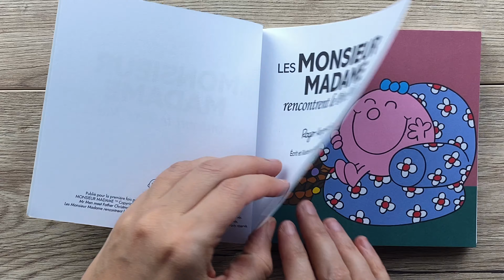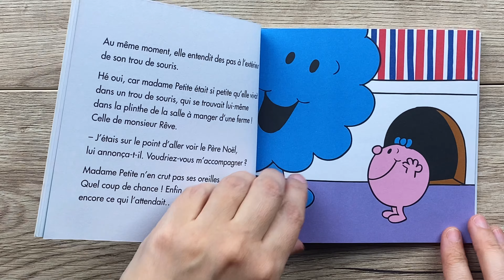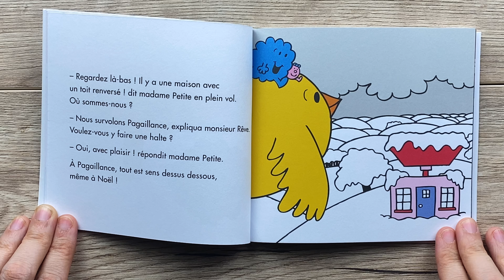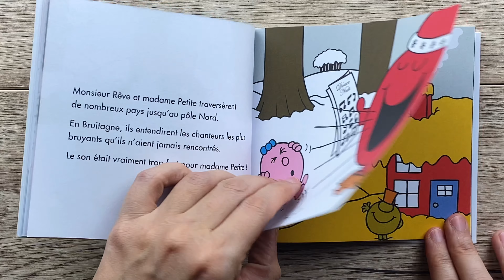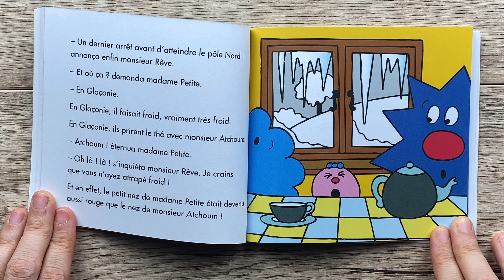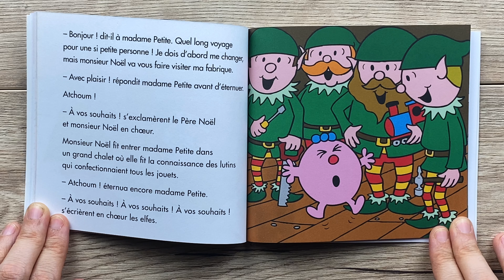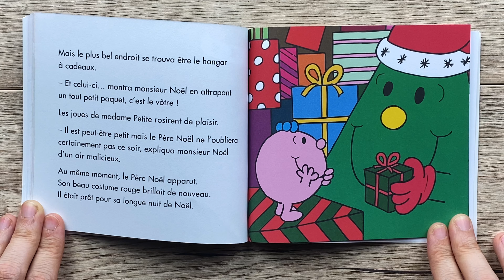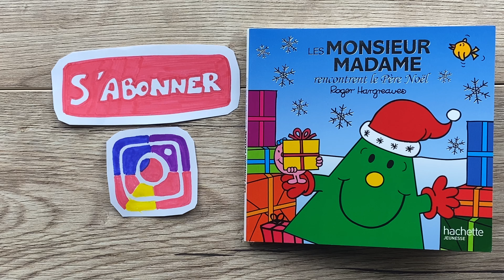Les Monsieur Madame Rencontrent le Père Noël (Lecture d’Histoires)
Une lecture pour les petits avec cette histoire de Noël "Les Monsieur Madame Rencontrent le Père Noël". Pour acheter ce livre, voici le lien direct
Si vous voulez me suggérer un livre à lire sur cette chaîne, contactez moi sur Instagram